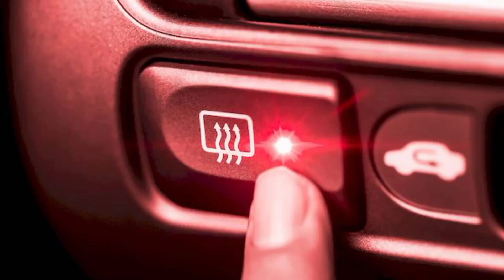कार के पीछे लाइंस क्यों होती है || FACT BY FAILURE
कार के पीछे लाइंस क्यों होती है
 FACT BY FAILURE